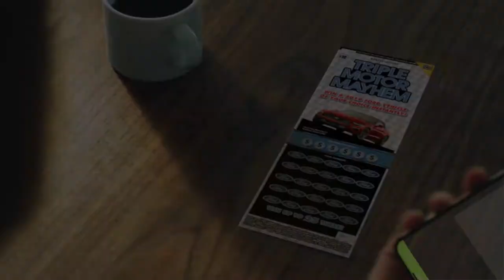Kansas Lottery - Dream Bigger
Kansas Lottery broadcast spot directed by Michael Martin.